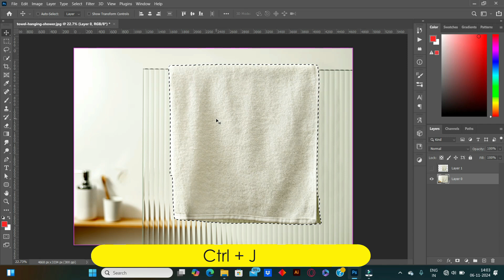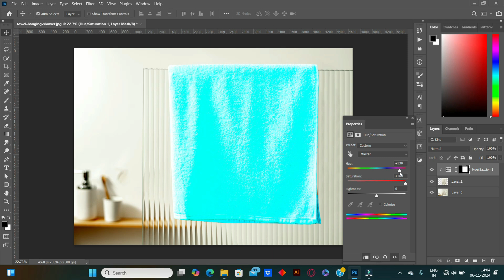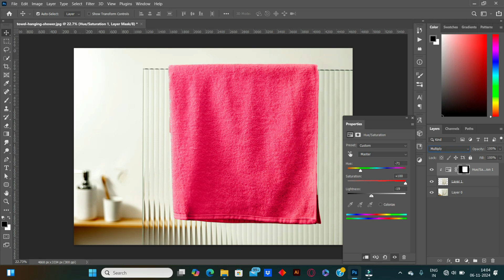Change Towel Color in Photoshop I tutorials I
In this Photoshop SHORT Tutorial we will learn how to change the color of clothes or dresses in photoshop in a natural and realistic way.

🔗 Connect
🤝 Credit
Thanks a lot to adobe team for launching amazing Software's
Also a lot of thanks to youtube for providing amazing Platform where all of us showing our talent.